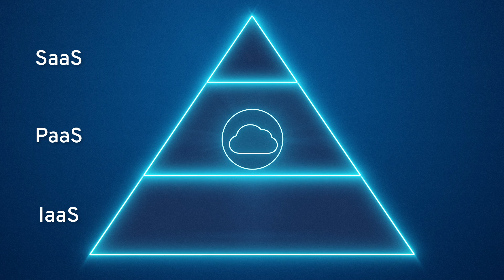IONOS cloud - the European cloud alternative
IONOS cloud is the European cloud alternative and a part of IONOS, the leading European provider of cloud infrastructure, cloud solutions and hosting services.

Our product portfolio includes the cloud Compute Engine, an IaaS compute engine with its own code stack for virtualization; Managed Kubernetes for container applications; a private cloud powered by VMware; and S3 object storage. Our solutions provide established medium-sized and large companies, regulated industries, the digital economy and the public sector with all the services they need to be successful in and with the cloud.

We are convinced that data sovereignty is essential for successful digitisation. That's why we are committed to ensuring that our customers retain control over their data and applications. As a European company, we offer full GDPR compliance, and thus maximum protection against the US CLOUD Act.

Treating our customers fairly is very important to us, so we offer transparent pricing and pay-per-minute billing, no vendor lock-in and the best price/performance ratio in the IaaS market. We want to be successful together with our customers. To achieve this, we provide highly flexible solutions and easy, drag and drop configuration through our patented Data Center Designer.

We also attach great value to direct communication with our customers. Dedicated account management, tailored cloud architecture consulting – including proof of concept by professional services – and free 24/7 enterprise-level support with certified system administrators are available to help users in any situation.